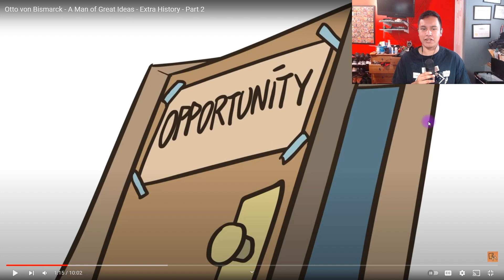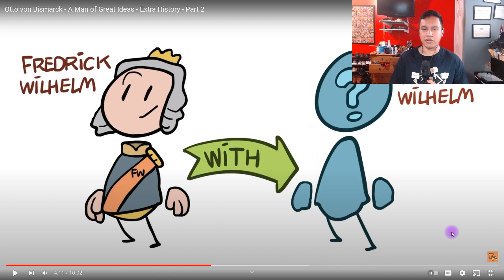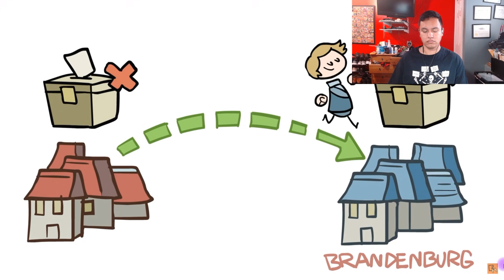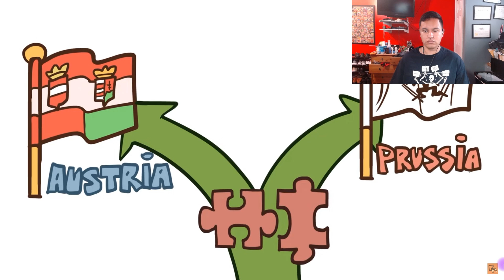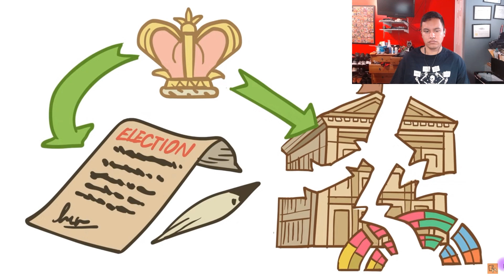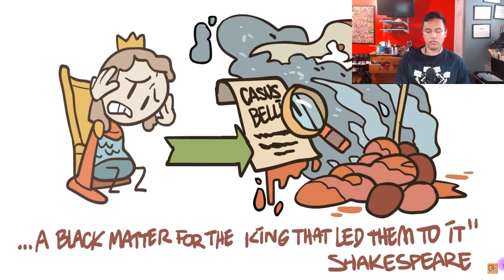Otto von Bismarck #2: A Man of Great Ideas (Extra History reaction)